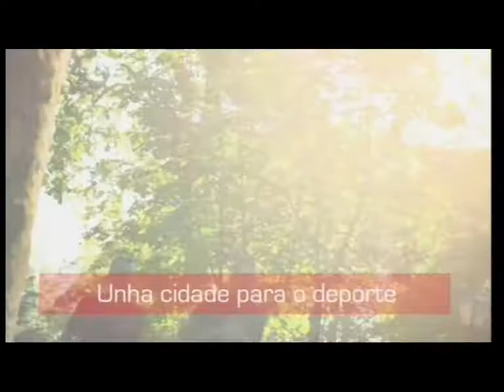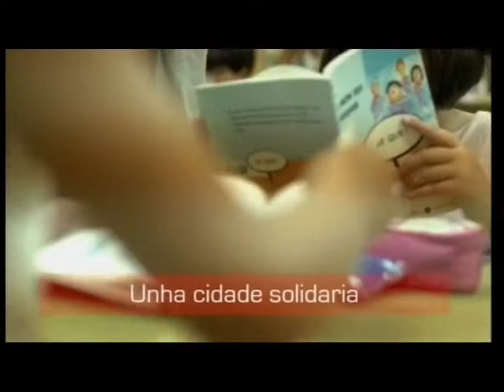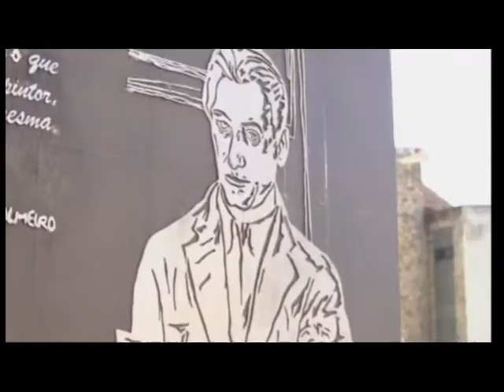VIGO DE CERCA 4. 03 julio 2014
El Alcalde de Vigo, Abel Caballero, responde en directo a las preguntas de los espectadores.